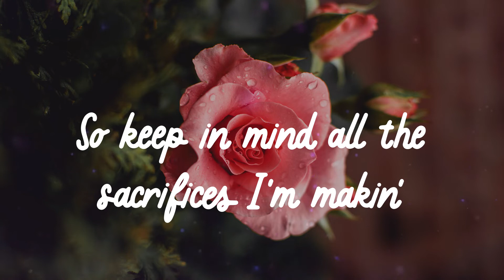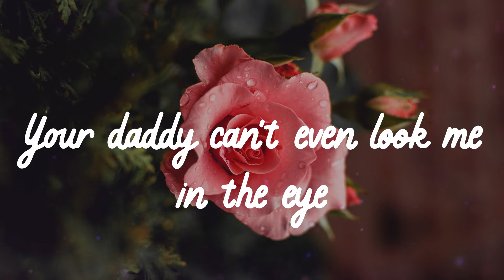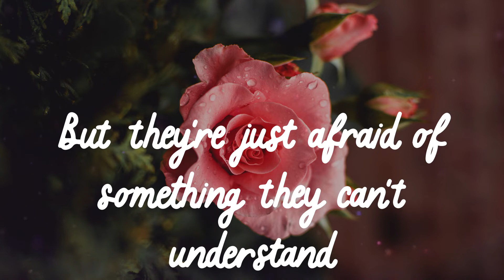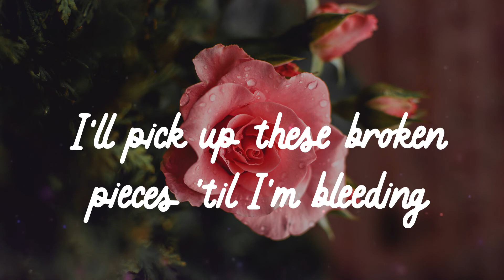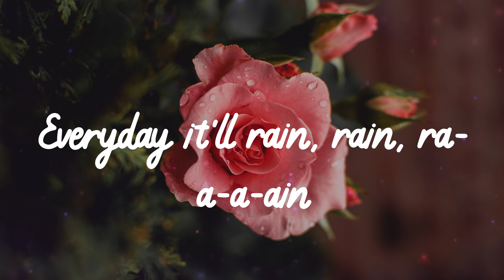🌹 𝑩𝒓𝒖𝒏𝒐 𝑴𝒂𝒓𝒔 - 𝑰𝒕 𝑾𝒊𝒍𝒍 𝑹𝒂𝒊𝒏 (𝑳𝒚𝒓𝒊𝒄𝒔) 🌹